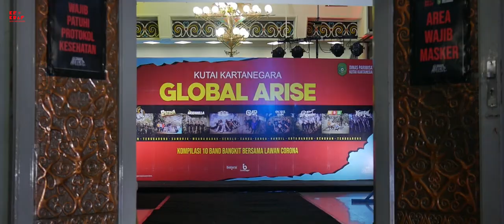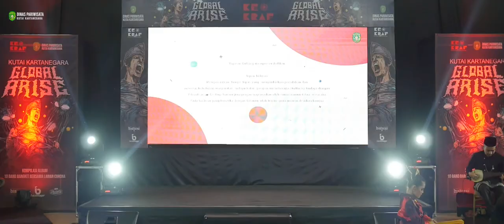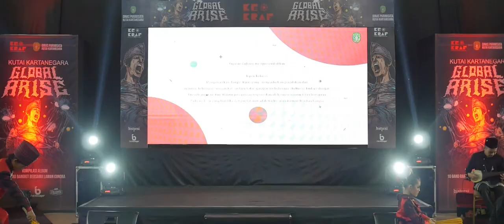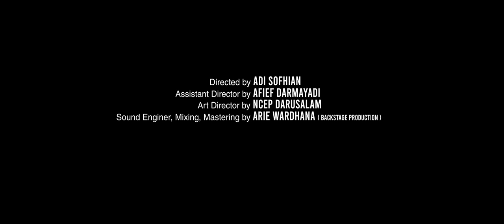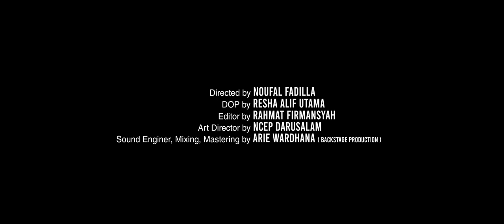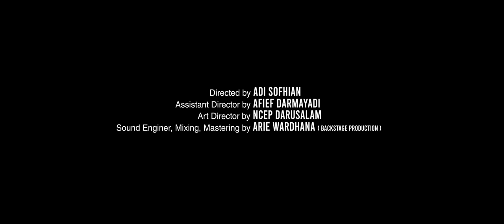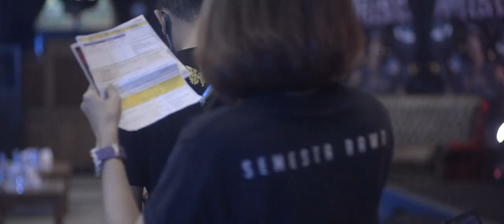LAUNCHING ALBUM GLOBAL ARISE 202O